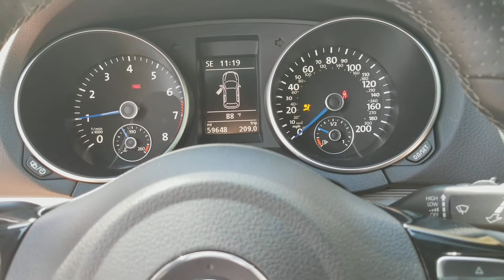vw Mk6 golf r gauge sweep.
kessy